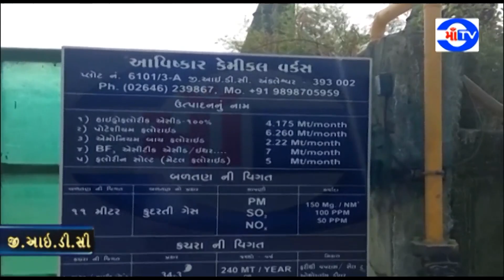માં ટી.વી. 12-12-2018 અંકલેશ્વરઃ કંપનીમાં કામ કરતાં રિએક્ટરની વરાળથી કર્મચારી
દાઝી જતાં સારવાર હેઠળ